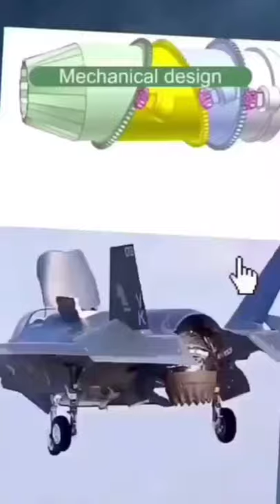Engine design of F-35B Jet crazy facts